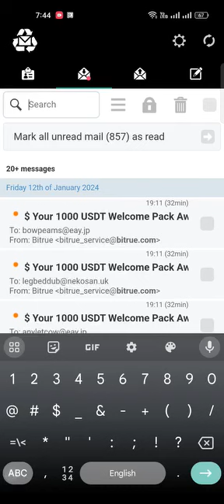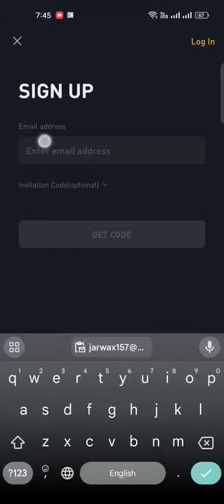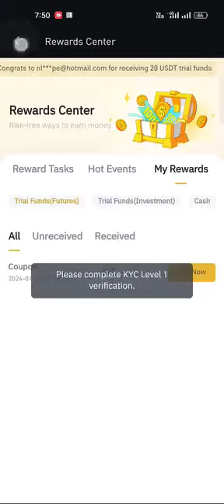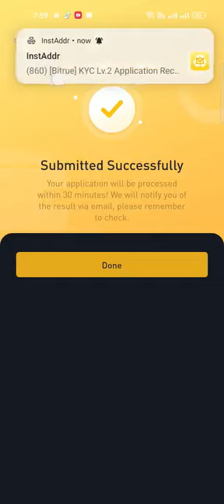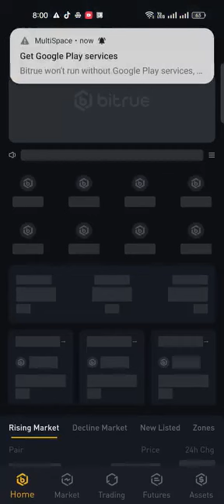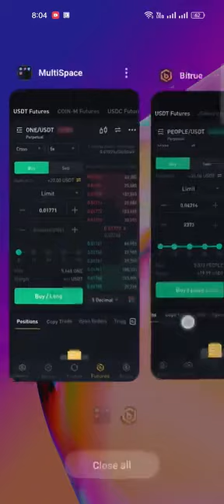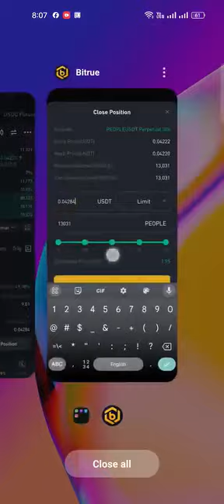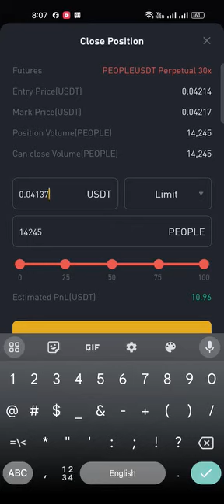Bitru Work and Earn 20$ Free bonus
bitcoin
btc
crypto
ethereum
trading
cryptocurrency
eth
binance
xrp
kripto
ripple
blockchain
solana
defi
nft
crypto indonesia
sec
money
forex
stock
potensi eth di 2023
bnb
analisa fundamental crypto
airdrop
potensi btc di 2023
potensi xrp di 2023
doge
huobi
dogecoin
shib
cardano
rekomendasi crypto 2023
altcoin
bitcoin update
review crypto indonesia
apa itu crypto
analisa teknikal crypto
market crypto crash
trading forex
altcoins
kapan crypto naik
potensi crypto di 2023
live
litecoin
analisa crypto indonesia
berita crypto terbaru
avalanche
ai
xrp live
trade
new indicator
roobet
dausdk
royalq
malaysia
algorand
unit trust
finance
personal finance
buat duit online
millionaire
passive income
avax
usa
chainlink
link
ltc
altin
pepe
polygon matic
axie infinity
polkadot
btt
zil
shiba inu
coin micin
pocket option broker
pocket option live trading
pocket option withdrawal
pocket option 5 second strategy
pocket option bot
sand
trx
win
arbitrum
okx
metaverse
saham
news
tradingview
prediksi kripto
cuan crypto
polygon
brc20
indikator trading
analisa kripto
analisa crypto hari ini
usd
trading krypto
trading school
crypto daily
xrp ripple
xrp ripple deutsch
xrp news
krypto news
bitcoin mining
xrp deutsch
ripple xrp
quant crypto
xrp today
xrp news today
xlm
btc live
crypto news
finanzen
exchange
sec xrp
cryptomarket
cryptos
crypto top 10
cryptonews
usdt
nfts
sanbox
icos
elon musk
wallets
mining
kryptowährungen
cryptotrading
forexlifestyle
invest
cryptoinvestor
cryptoworld
krypto
snx
bullmarket
token
coin
list
teknikal
rekomendasi
murah
etherium
analisa pagi bitcoin
layer1
terbang
livecryptoindonesia
etf
btc ajaib kripto
mtgox
mr kjee
withdrawal
price prediction
ice mining app new update
ice coin distribution
make money online
easypaisa
jazzcash
withdraw
without investment
earn money online
new online earning apps 2024
new digital currency
veryfy kyc2
kyc1
how to verify
new update ice coin
ice coin new update 2024
ice coin new update
ice coin benefit in urdu
earn free crypto coins
live trading
binary options
pocket option live strategy
pocket option live
pocket option 2023
kripto para canlı analiz
kripto para yatırım stratejileri
kripto para fiyatları
kripto para canlı takip
kripto para piyasa analizi
kripto para izleme
kripto para yatırımı
kripto para haberleri
kripto para analizleri
kripto para piyasası
temel analiz
teknik analiz
kripto canlı yayın
altcoin analizi
bitcoin analizi
xdc
odl
solo
price
рипл
spark
flare
cbdc
xrpl
crash
metis
analisa btc
btv
andre greystone
potensi tekanan pada bitcoin
update news crypto
analisa bitcoin
analisa btc terbaru
btc update
bitcoin updatw
analisa pagi
analisa pagi btc
kenapa crypto naik
injective protocol
harga btc
kenapa btc naik
harga solana
wld
axs token
matic token
keputusan sec bitcoin etf
bitcoin etf
rndr token
worldcoin
injective
arb
bitcoin masih kuat
bitcoin spot etf
berita kripto
crypto news hari ini
koin crypto yang akan naik hari ini
crypto technical analysis
analisa teknikal kripto
prediksi crypto hari ini
crypto news today
chia farming
gpu mining
cpu mining
spacemesh
zephyr
zeph
xch
chia
gigabyte mz32-ar0
mz32-ar0
amd epyc 7702
crypto cluster
epyc 7702
7702
epyc motherboard
unboxing
crypto farm
crypto update
crypto mining update
crypto mining in 2024
crypto mining
2024 crypto mining
2024
crypto 2024
future of crypto
future of homelab
digitalspaceport
digital spaceport
livestream
bitcoin bullish
data center
datacenter
homelab
bitcoin bullish terbaru
elon musk btc
sec vs ripple
base
coinbase
update shiba inu
shytoshi kusama™
leash
bone
whale buy shib
shiba army
shibaswap 2.0
shiba burn
shib ke $0.001
shi
the third floor
shiba eternity
ryoshi is
dev shib
bad idea ai
agustus 2023
pepe coin
brise
overview netswap (nett) |🔥 ini potensi besarnya...??
netswap dex
netswap 2024
cup and handle chart pattern
chart patterns
candlestick chart pattern
candlestick pattern
stock market
happy new year
happy
new year song
shorts
how to start forex
forex live
forex trader
forex trading strategy
forex trading live stream
how to trade forex
yt shorts
forex strategy
forex comercio
forex binary options
forex trading
btc etf spot
grayscale btc etf spot
evergrande
us inflation
youtube shorts
us debt ceiling
crypto pemula
trading crypto
potensi crypto hari ini
analisa crypto 2023
crypto trading for beginners
analisa cryptocurrency hari ini